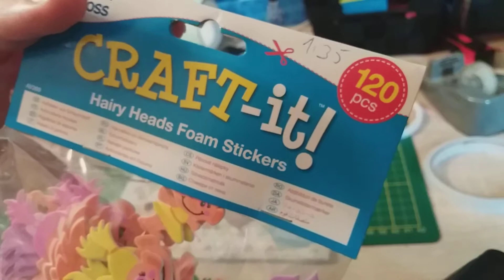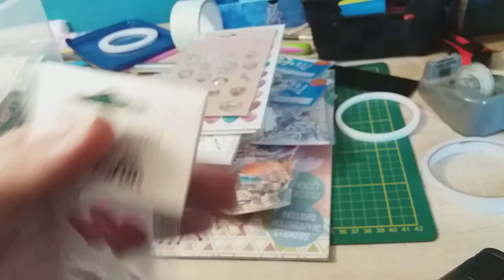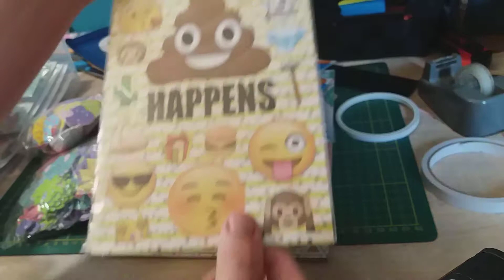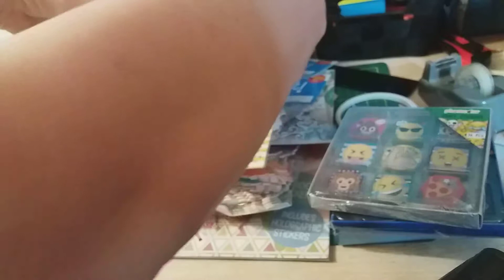Meine eingepackten Sticker